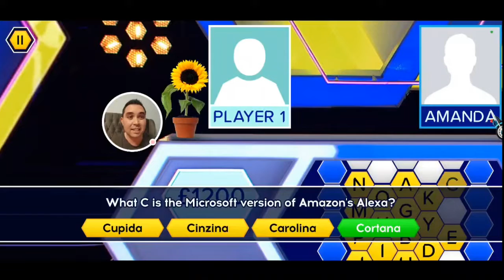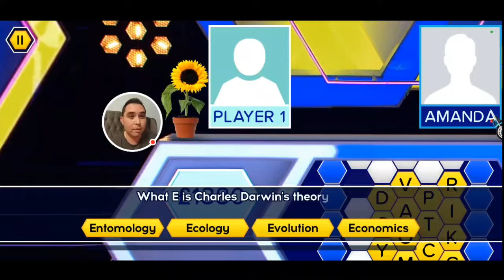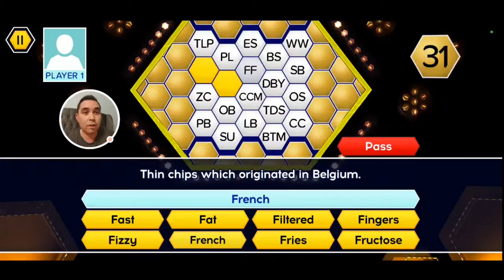Blockbusters Official TV Quiz Game Mobile App - Episode 05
Here is another go at the Gold Run in Blockbusters, the official TV quiz show app from Barnstorm games!